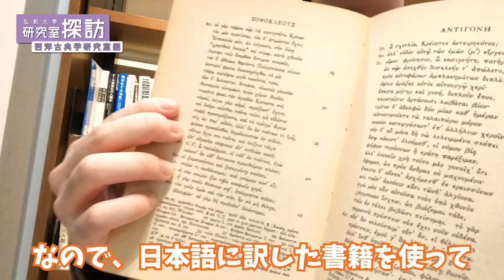【弘前大学 研究室探訪！】～人文社会科学部 西洋古典学研究室（今井正浩教授）編～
弘前大学には5学部8研究科の多種多様な研究室があります。

「研究室探訪」シリーズでは、弘前大学の個性豊かな研究室をご紹介！

どんな先生がいて、どんな研究・教育が行われているのか、
先生と研究室に所属する弘大生に教えてもらいましょう！

第10回は人文社会科学部 西洋古典学研究室（今井正浩教授）です。

■この研究室をもっと知りたい！という方は、
　こちらもぜひチェックしてみてください　↓

　　弘前大学公式ウェブマガジン『HIROMAGA』研究室探訪vol.10

　”研究室選びのポイント”や撮影の思い出をご紹介しています！